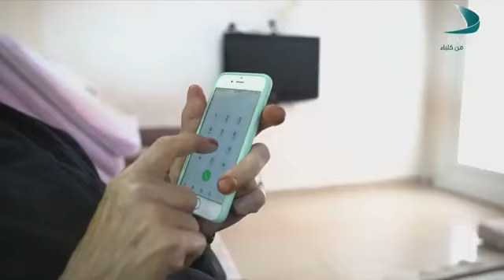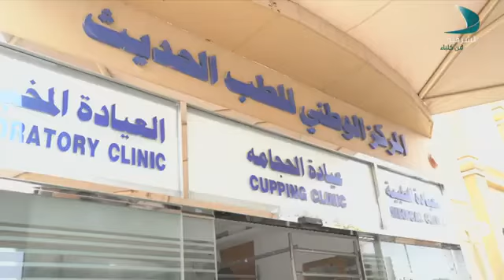مداخلة هاتفية مع السيده خلود ال على مدير مركز خدمات كبار السن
حول موضوع انتم جتنا و قناة الشرقية برنامج حديث المساء